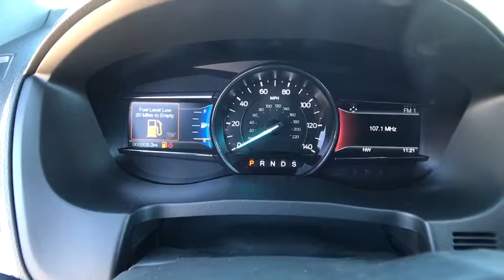2017 Ford Explorer Denver, Aurora, Parker, Highlands Ranch, Littleton, CO 171067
2017 Ford Explorer XLT 4WD - Stock#: 171067 - VIN#: 1FM5K8D85HGD88095

Third Row Seat, Flex Fuel, Rear Air, CD Player, iPod/MP3 Input, V6 Engine, 6-Speed A/T, Aluminum Wheels, 4x4, Satellite Radio, Back-Up Camera, Power Door Locks, Power Windows. XLT trim. CLICK NOW! KEY FEATURES INCLUDE: V6 Engine, 4x4, 6-Speed Automatic Transmission, Power Door Locks, Power Windows, Back-Up Camera, Third Row Seat, Satellite Radio, Rear Air, Flex Fuel, iPod/MP3 Input, CD Player, Onboard Communications System, Aluminum Wheels, Keyless Start Bucket Seats, Electronic Stability Control, Heated Mirrors, Keyless Entry, 4-Wheel ABS. EXPERTS ARE SAYING: When it comes to horsepower, Ford's 7-passenger Explorer SUV for 2017 delivers at every level. -KBB.com. EXCELLENT SAFETY FOR YOUR FAMILY: Brake Assist, Child Safety Locks, 4-Wheel Disc Brakes BUY FROM AN AWARD WINNING DEALER: Our large inventory and wide selection of models, along with competitive pricing, allow us to make you a great deal on the Ford of your choice. At Mike Naughton Ford, our goal is to assist you in making a confident decision. Our friendly, professional staff members are here to answer your questions and listen to your needs. Wherever you live in the Denver area, or if you're driving from Lakewood, Highlands Ranch, Centennial or Englewood, we're ready to serve you! Please confirm the accuracy of the included equipment by calling us prior to purchase.